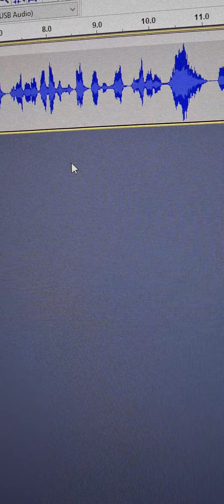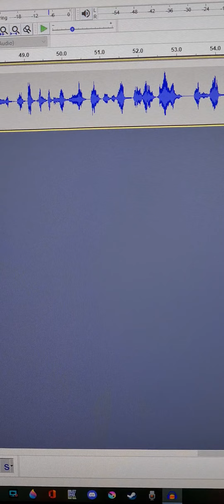Doing some voice practice